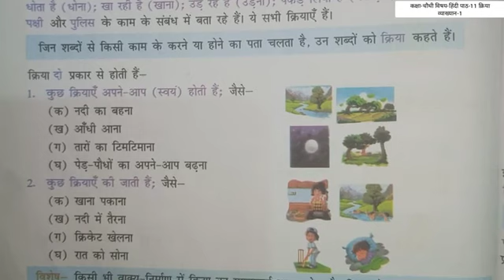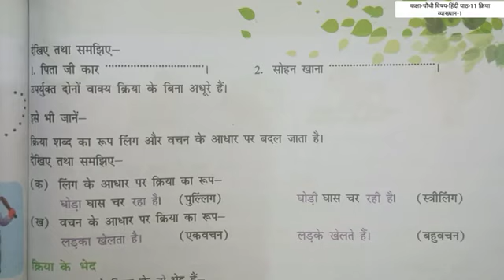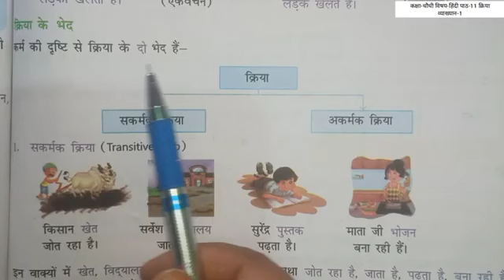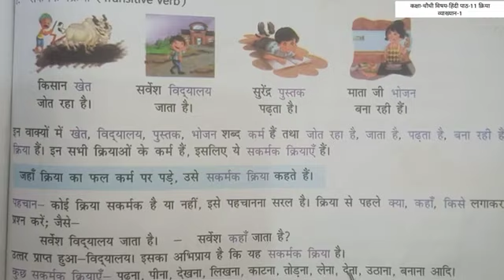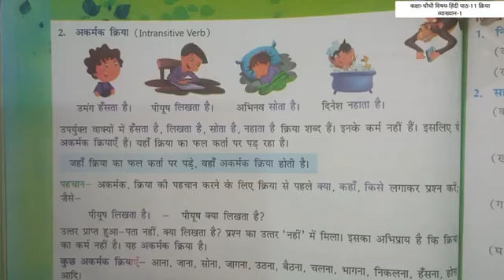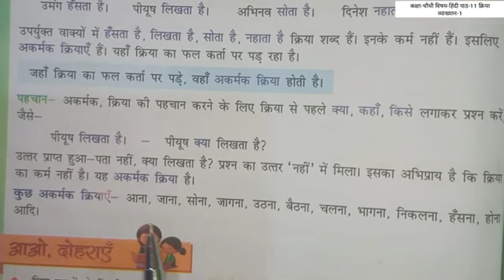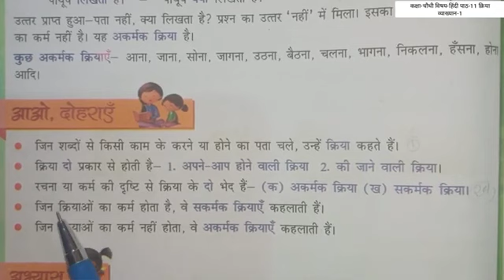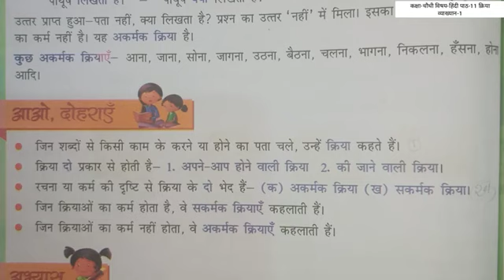कक्षा चौथी विषय हिंदी उप विषय पाठ 11 क्रिया व्याख्यान 1